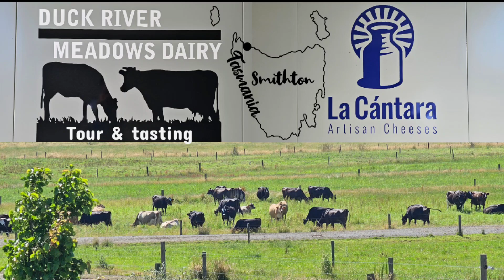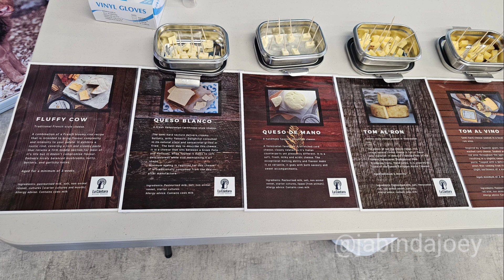Duck River Meadows Dairy Tour, Smithton TASMANIA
Duck River Meadows Dairy Guided tour, Smithton, Tasmania, is a dairy tour with a difference.
You are picked up from the Smithton Visitor Information Centre in a small bus and transported to the dairy a short distance away. The tour guides from the centre are passionate locals who are proud to showcase their area. They are extremely knowledgeable about their topic and answer your questions with enthusiasm.
We were taken through the dairy to see the various stages of milking, including the robotic milking system. This setup is incredible to watch. The robot milker is accepted readily by the cows and gives the dairy valued feedback on each and every cow. It can also isolate the cow &/or its milk if necessary.
The dairy is home to La Cantara Artisan Cheeses. We found these lovely people at the Launceston Harvest markets where we fell in love with their cheeses. So when we came to Smithton we just had to do the dairy tour. A cheese tasting is included with the tour but I do warn you - the cheeses are so good we bought 3 of them.
to find out more about this wonderful dairy & cheese maker. I found their story a feel good adventure to read. And their cheeses, even better.